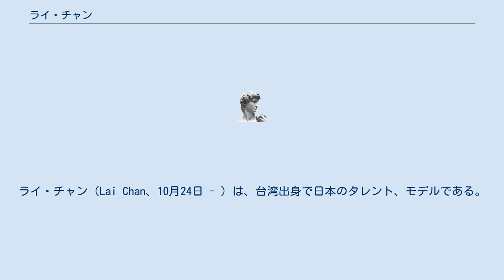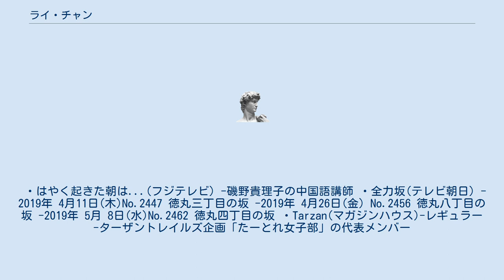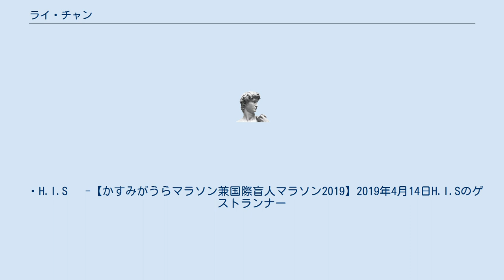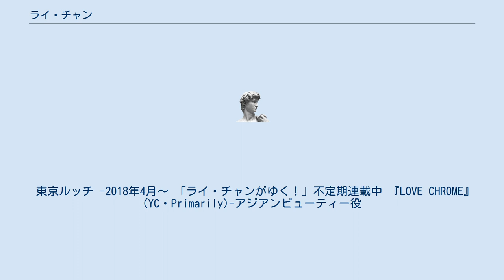ライ・チャン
ジャパン・ミュージックエンターテインメント
ライ・チャン（Lai Chan、10月24日 - ）は、台湾出身で日本のタレント、モデルである。
ジャパン・ミュージックエンターテインメントに所属している。
芸名:ライ・チャン 生年月日:10月24日 出身地:台湾台北 身長:160 職業:タレント・モデル ジャンル:バラエティー・テレビ・雑誌 活動期間:2018- 事務所:ジャパン・ミュージックエンターテイメント 公式サイト 17歳まで Jr.テニスプロとして世界ツアーを回り活躍。
その後、日本の名門校岡山学芸館にスカウトされ来日。
高校卒業後、日本大学文理学部体育学科に進学。
 インターハイ出場。
インターカレッジ選手として出場し(シングルベスト16)、団体戦メンバーとして貢献。
 ・はやく起きた朝は...(フジテレビ) -磯野貴理子の中国語講師 ・全力坂(テレビ朝日) -2019年 4月11日(木)No.2447 徳丸三丁目の坂 -2019年 4月26日(金) No.2456 徳丸八丁目の坂 -2019年 5月 8日(水)No.2462 徳丸四丁目の坂 ・Tarzan(マガジンハウス)-レギュラー   -ターザントレイルズ企画「たーとれ女子部」の代表メンバー
  -Tarzan Trails 女子部代表ふたりを紹介します。
(2018年747号)
  -Tarzan Trails 初心者女子が知っておくこと。
(2018年751号)
  -Tarzan Trails 樹海トレイル、その先は大阪だよ。
(2018年-2019年特大合併755号)
  -Tarzan Trails たーとれ女子部/湖のたまごストリートに出たよ。
(2019年757号)
  -「HOKA ONE ONE」を履くと、あれ、足が前に出てしまう！(2019年759号)
  -Tarzan Trails 川から山へ、そして太平洋へ。
(2019年760号)
  -Tarzan Trails 赤ぼっこと機動隊モニュメント。
(2019年765号)
  -Tarzan Trails はじめてのレースは戸隠TMT。
(2019年768号)
  -Tarzan Trails 尾根道をつなぎつないで高尾へ。
(2019年774号)
  -GPSつき心拍計を使えば効率よく「走って痩せる」。
(2019年775号)
  -みんなランニングだよ。
(2020年781号)
  -Tarzan Trails 横浜のトレラン公園ふたつつなぎ。
(2020年782号)
  -Tarzan Trails 北斎とマグロの岩礁の道。
(2020年786号)
 ・ワッグル(実業之日本社)   -GIRL 気になるあの娘のゴルフウェア(2020年7月号)
 ・H.I.S   -【かすみがうらマラソン兼国際盲人マラソン2019】2019年4月14日H.I.Sのゲストランナー
 ・Water Run ウォーターランフェスティバル 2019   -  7月28日 ゲスト出演
 東京ルッチ -2018年4月～ 「ライ・チャンがゆく！」不定期連載中 『LOVE CHROME』(YC・Primarily)-アジアンビューティー役